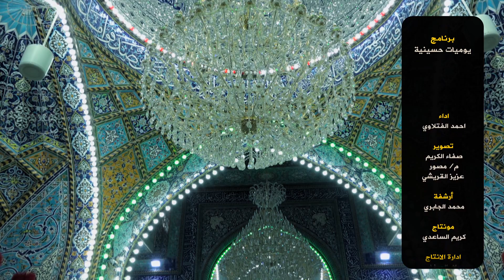مشاهد من خيام الامام الحسين واهل بيته عليهم السلام